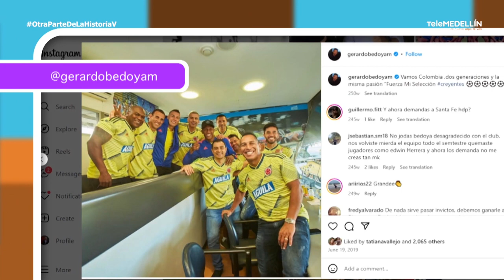GERARDEO BEDOYA - Conoce la OtraParteDeLaHistoria de el exfutbolista.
Te has preguntado, ¿qué pasa con la vida de los futbolistas cuando se retiran? 🤔

En esta ocasión la oportunidad es para Gerardo Bedoya, conoce cómo está el exfutbolista luego de retirarse de las canchas.